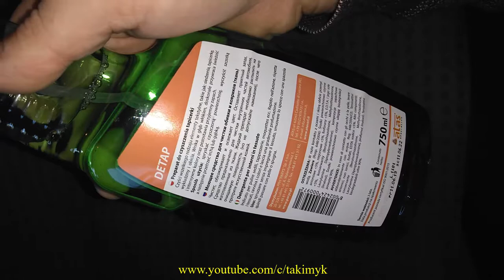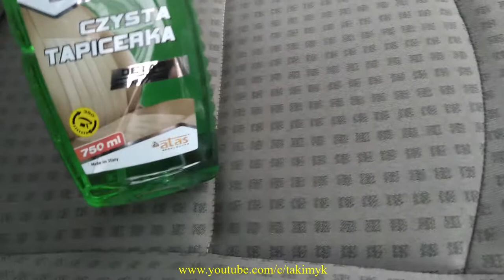ATAS plak czysta tapicerka - czyszczenie tapicerki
Film przedstawiający efektywność  preparatu czyszczącego "plak czysta tapicerka" firmy ATAS.